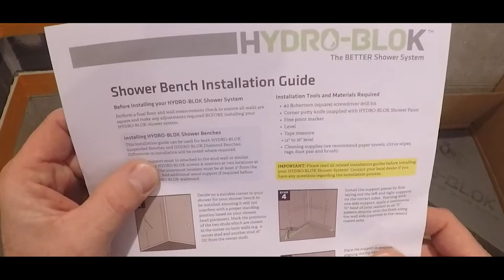Tile Shower - Suspended Corner Bench Seat - How To Install HYDRO-BLOK Medium Suspended Bench Seat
In this video, I'm working on a tile shower and Installing a HYDRO-BLOK medium suspended bench seat.  This is just a how to on installing the bench seat, no tile install in this video.